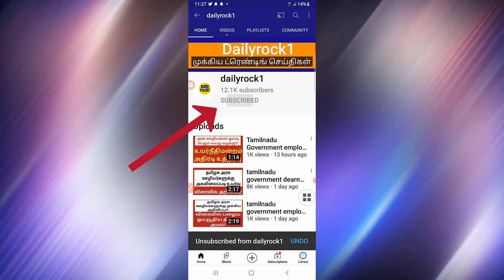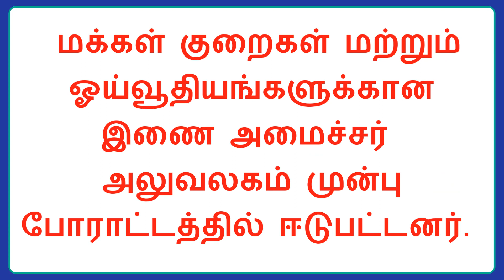central govt employees news latest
It has been reported that various government employees working in the central government sector are likely to get promotions soon. More details on this can be found in this post.